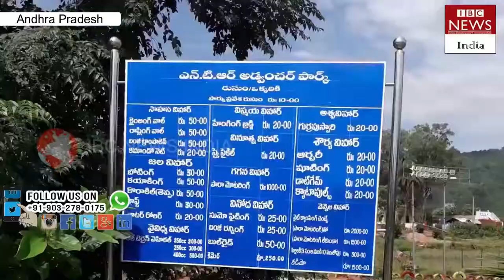NTR Adventure Park at ITDA, Seethampeta | Exclusive Drone View | TDP Party | IBC NEWS INDIA